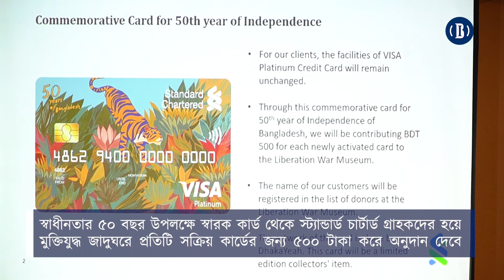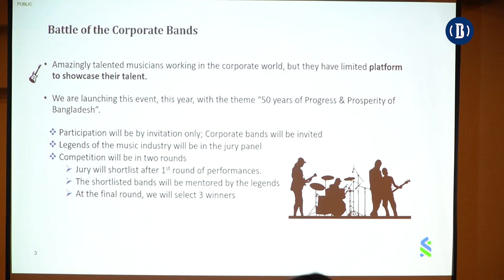সুবর্ণজয়ন্তীতে স্ট্যান্ডার্ড চার্টার্ড ব্যাংকের উদ্যোগ | BusinessInsiderBD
বাংলাদেশের স্বাধীনতার ৫০ বছরপূর্তি উদযাপনে বিশেষ স্মারক ক্রেডিট কার্ডসহ বিভিন্ন সংস্কৃতি অনুষ্ঠানের ঘোষণা দিয়েছে স্ট্যান্ডার্ড চার্টার্ড বাংলাদেশ।

রবিবার রাজধানীর একটি পাঁচ তারকা হোটেলে আয়োজিত সংবাদ সম্মেলনে স্ট্যান্ডার্ড চার্টার্ড বাংলাদেশ’র প্রধান নির্বাহী নাসের এজাজ বিজয় এই ঘোষণা দিয়েছেন।

দীর্ঘ ৫০ বছরে দেশের অগ্রগতি ও সমৃদ্ধি উপলক্ষে স্বারক কার্ড, ব্যাটেল অব দ্যা কর্পোরেট ব্যান্ডস, নজরুল সঙ্গীতানুষ্ঠান, শোকেস বাংলাদেশ এবং ব্যাংকের সাবেক কর্মীদের মধ্যে যারা মুক্তিযোদ্ধা ছিলেন তাদেরকে স্বীকৃতি প্রদান করার পরিকল্পনা করেছে স্ট্যান্ডার্ড চার্টার্ড।